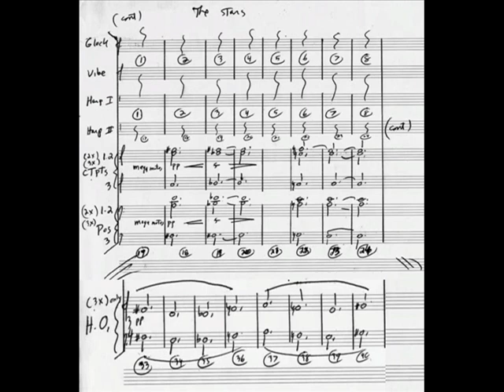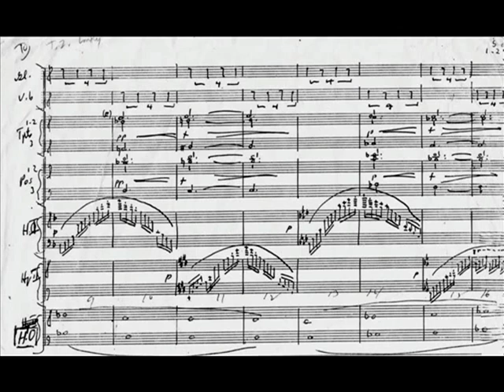"The Stars" -- cover of a The Twilight Zone cue by Bernard Herrmann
This is my recreation of a cue called "The Stars" from a Twilight Zone episode titled "The Lonely".  The music was composed by oft-time Alfred Hitchcock composer Bernard Herrmann.

To create this I worked from printed screen captures of the full-score transcription as seen on a video by William Wrobel on his FilmScoreRundowns channel here on YT.  I played each part from those score pages one-at-a-time into the multi-tracking sequencer of my Alesis Fusion workstation keyboard instrument.